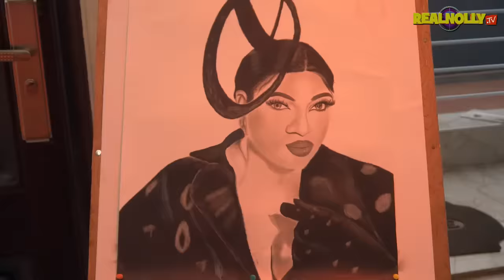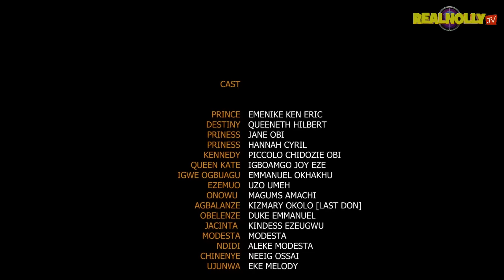KING'S SUCCESSOR (SEASON 1){NEW TRENDING NIGERIAN MOVIE} - 2024 LATEST NIGERIAN NOLLYWOOD MOVIES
SYNOPSIS : The king needs a successor, and his best efforts to find one have proven futile until disaster strikes.